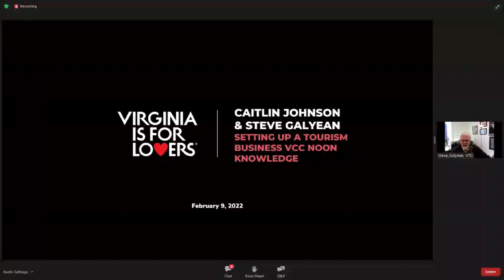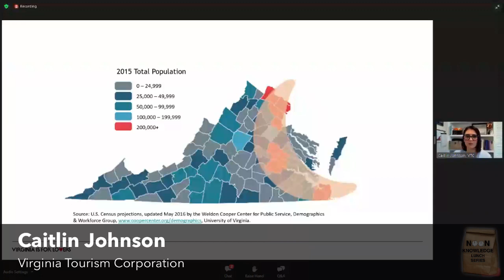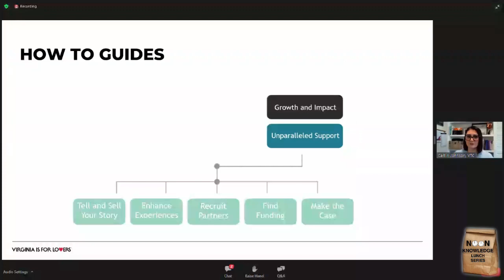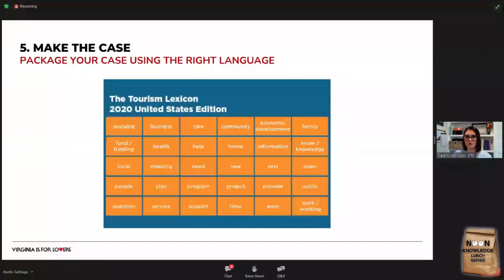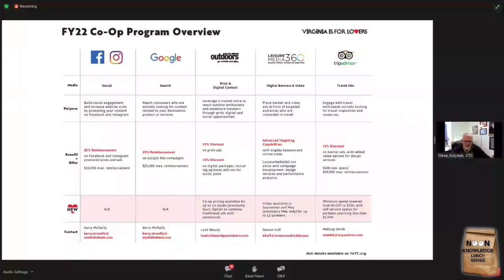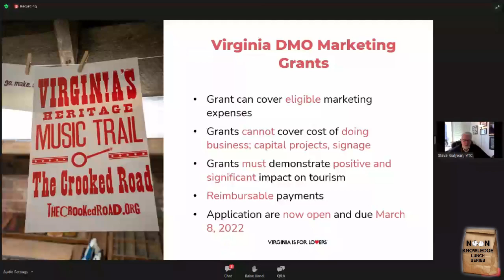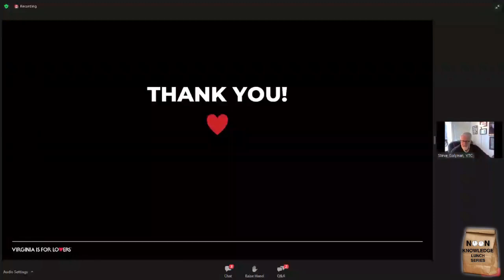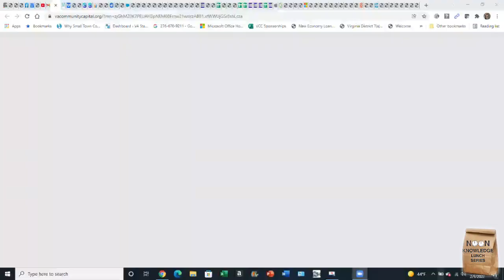Starting a Tourism Business - Noon Knowledge